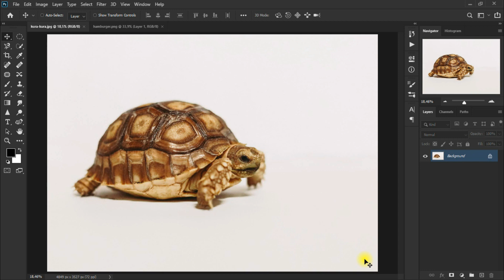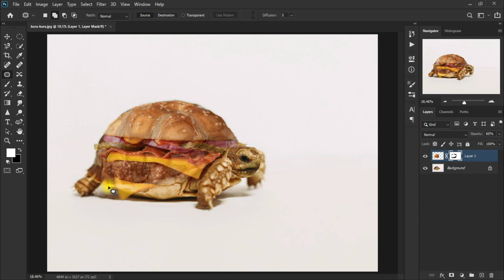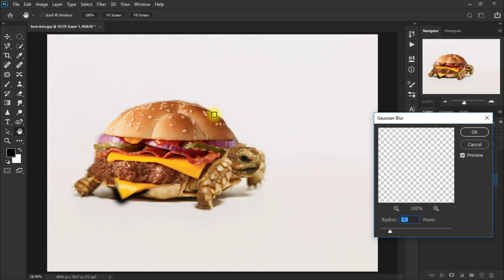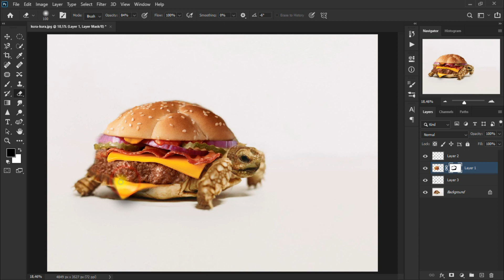Animal (Turtle) and Food (Hamburger) | Photoshop Absurd Photo Editing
A simple, easy and hassle-free Photoshop tutorial on how to create a surreal effect from a combination of two images so that the end result creates a hilarious and absurd imagination.

images resource:
~ hamburger (PNG)
~ walking turtle

and salam (: peace